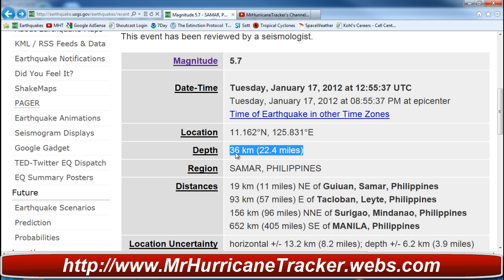5.7 Earthquake Samar Philippines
Magnitude

5.7

Date-Time

Tuesday, January 17, 2012 at 12:55:37 UTC
Tuesday, January 17, 2012 at 08:55:37 PM at epicenter

Location

11.162°N, 125.831°E

Depth

36 km (22.4 miles)

Region

SAMAR, PHILIPPINES

Distances

19 km (11 miles) NE of Guiuan, Samar, Philippines
93 km (57 miles) E of Tacloban, Leyte, Philippines
156 km (96 miles) NNE of Surigao, Mindanao, Philippines
652 km (405 miles) SE of MANILA, Philippines

Location Uncertainty

horizontal +/- 13.2 km (8.2 miles); depth +/- 6.2 km (3.9 miles)

Parameters

NST=293, Nph=309, Dmin=453.1 km, Rmss=1.27 sec, Gp= 18°,
M-type=teleseismic moment magnitude (Mw), Version=A

Source

Event ID

usc0007m53